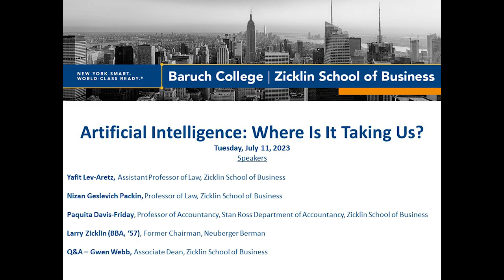Zicklin Talk Business: Artificial Intelligence: Where Is It Taking Us?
Part of the Zicklin Talks Business Webinar Series.

What is generative AI? How might it be used in creative works, and what are the implications for intellectual property?  How could it be used in finance, businesses, and the workplace in general? Are there ways that young people use AI that might surprise their parents, older colleagues, and teachers?  What are the legal and ethical challenges brought about by generative AI? How should we approach these challenges?

In this session, Larry Zicklin (BBA, ’57) discusses these questions with Nizan Geslevich Packin and Yafit Lev-Aretz, both professors in the Zicklin School of Business Department of Law. With an introduction by Professor Paquita Davis-Friday and a Q&A session moderated by Associate Dean Gwendolyn Webb.